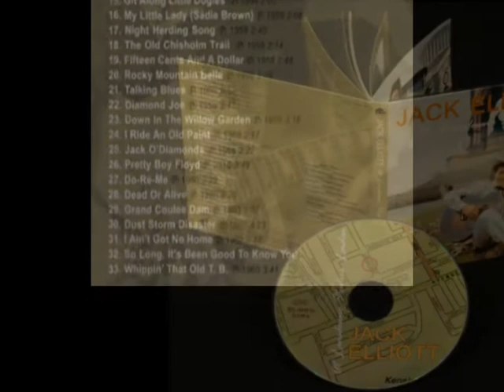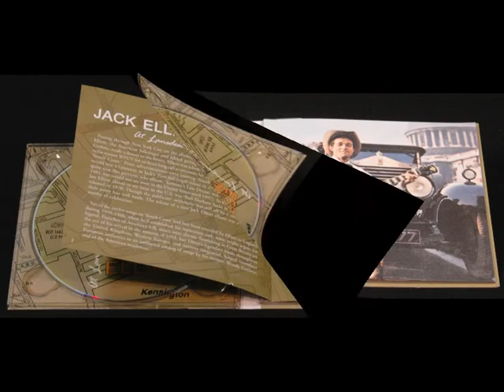jack Elliott.mpg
Jack Elliott
At Lansdowne Studios, London
BCD 16630

He was idolized by Bob Dylan a true original Folk Era hero! He introduced American folk music to England and Europe! Includes 8 previously unissued recordings from the legendary Lansdowne Studio sessions, including duets with Derroll Adams.
Rambling Jack Elliott might have been a doctor's son from Brooklyn named Elliott Adnopoz, but he looked and acted the part of the ramblin gamblin folk hero. He toured with Woody Guthrie, Pete Seeger, and all of the original folk era greats. In 1955, he came to England, and began his recording career there. These recordings effectively jumpstarted the folk music craze in England, introducing the work of artists as diverse as Woody Guthrie and Jimmie Rodgers to European audiences. After a short sojourn back in the United States, Elliott returned to England in 1959 and recorded another classic EP, 'Kid Stuff - Rambling Jack Elliott Sings Children's Songs ByWoody Guthrie' as well as the equally well-regarded 'Rambling Jack Elliott Sings Songs ByWoody Guthrie And Jimmie Rodgers'. His backing musicians included the great Alexis Korner. In addition to the previously issued (and extremely rare) original recordings, this set includes five previously unknown recordings by Elliott and Derroll Adams from 1960. Essential folk music unavailable for FAR too long!